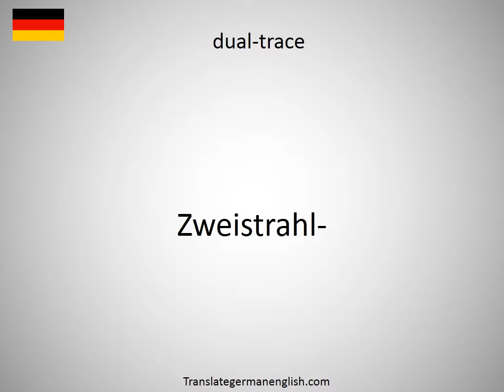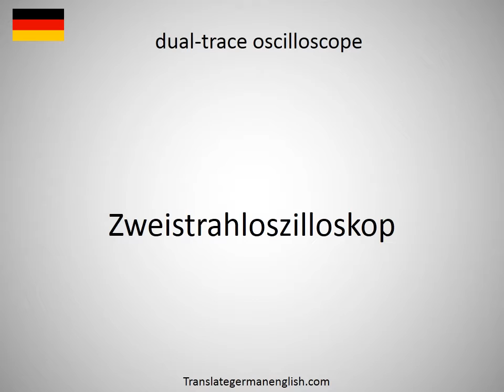How to say dual-speed hub in German?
How to say dual-speed hub in German? Learn the pronounciation dual-speed hub! How to Pronounce dual-speed hub. Expand your vocabulary, learn German words. Practice German online. Use this free pronunciation guide to practice words at a time. Learn German for free. Thank you for viewing, please like or subscribe! hoe om te sê, si të thuash, እንዴት እንደሚናገር, wie sagt man, comment dire, come dire, como dizer, как сказать, nasıl denir, cómo decir, 怎么说, πώς να το πω, hoe zeg je.